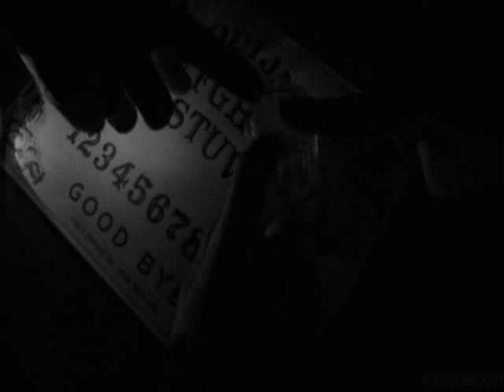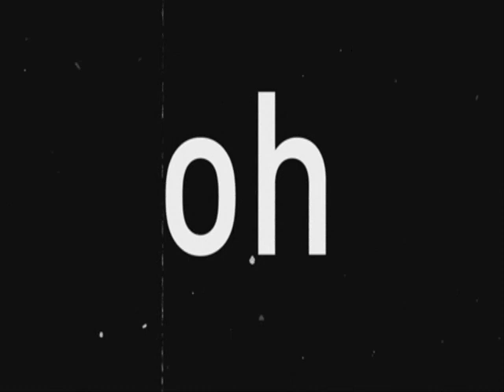I'm Not In Love - 10 CC Jazz Cover - Barry Gonen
"I'm Not in Love" is a song written by Eric Stewart and Graham Gouldman of the English group 10cc, from the album The Original Soundtrack. The lyric reveals a narrator in denial about the title's ostensible theme. The song on the b-side "Good News" also appeared as a bonus track on the Japanese version of the album
One of the most covered songs in pop/rock history, "I'm Not in Love" has been recorded by Petula Clark, Hervé Vilard (French and Spanish versions in 1975), Richie Havens, Dee Dee Sharp-Gamble, Amy Grant, Grandaddy, Stanley Turrentine, Chris Standring, Johnny Logan, Richard Clayderman, Krisma, Undercover, George Monroe, with a more danceable cover version, in 1989, Will to Power (whose version peaked at #7 on the Billboard Hot 100 in January 1991)